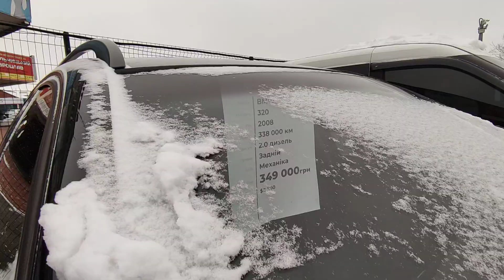Ціни на бюджетні автомобілі з Европи та США у наявності АВТОБАЗАР Хмельницький Комісавто площадка 💙💛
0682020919 Авто-підбір і єкспертна оцінка транспортних засобів.